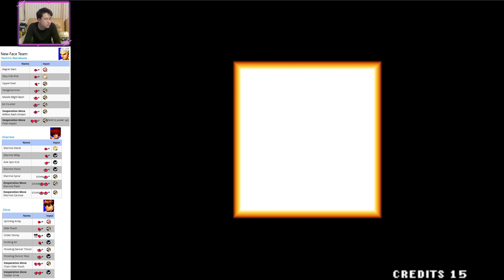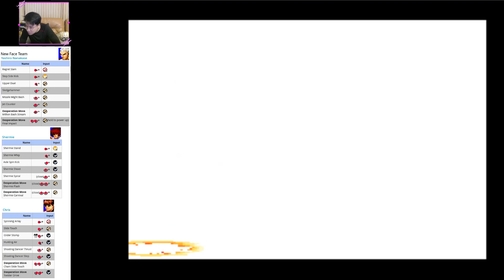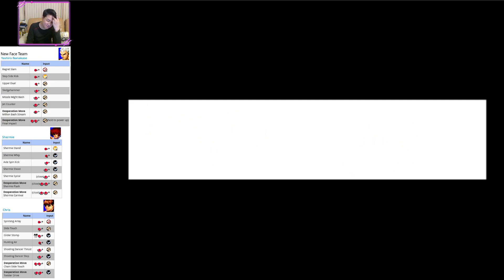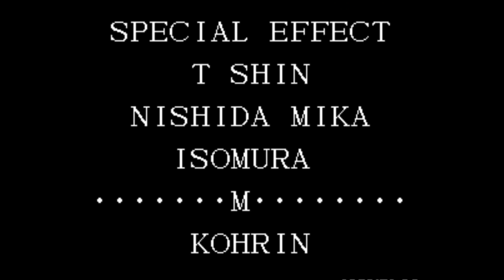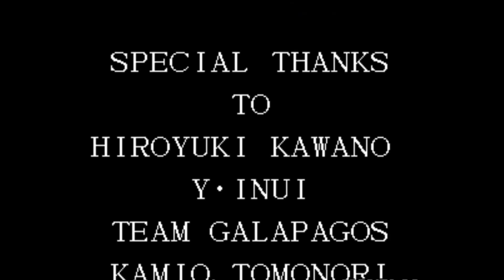(ARC) KOF 97 - New Face Team - Level 8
The ending is the same for the Orochi Team...I forgot to enable my mic for the Orochi Team!